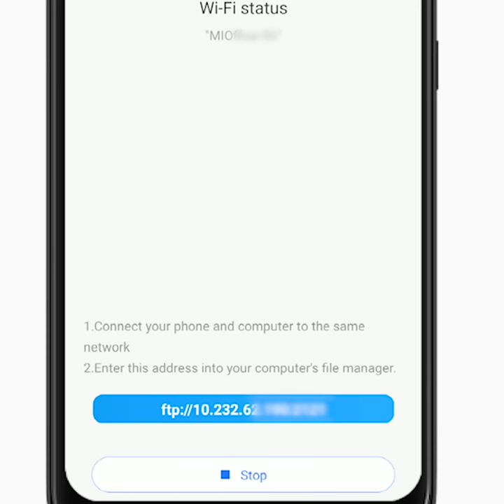How to Transfer Files From Phones to Computer Wirelessly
How do you transfer data from a phone to a computer? Is USB cable your first and only choice? How about the wireless transfer? Let's try!